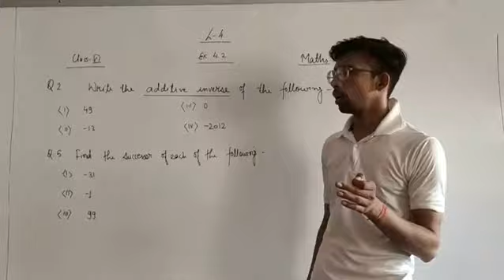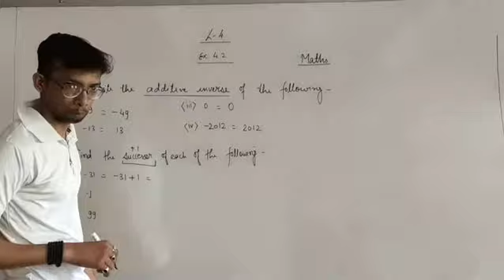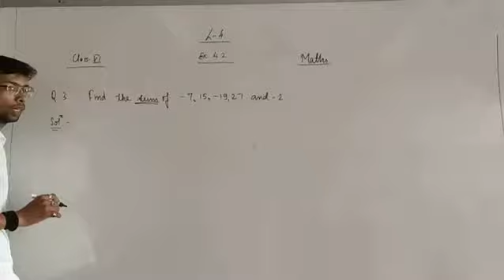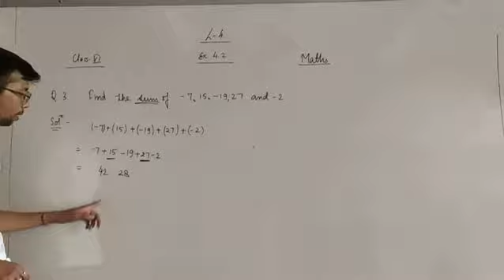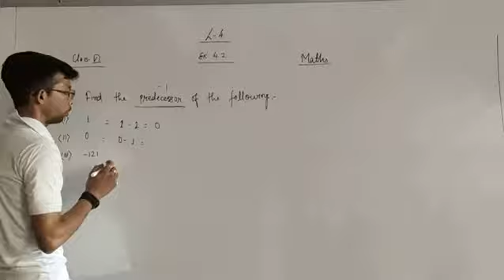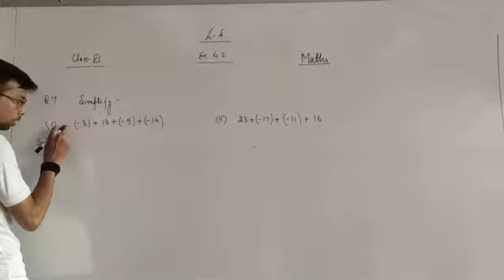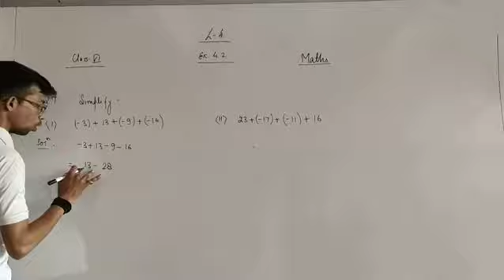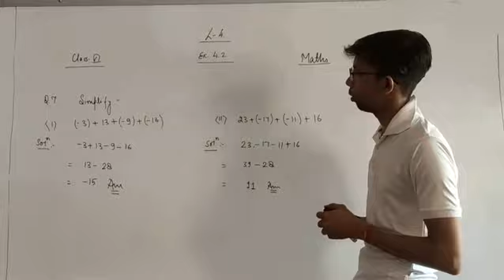Integers - Exercise 4.2 - Class 6th